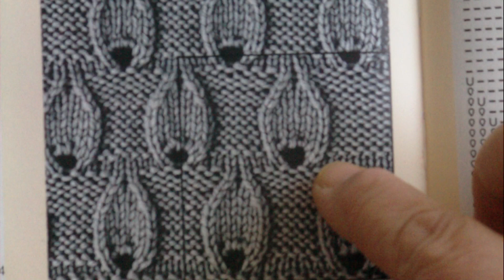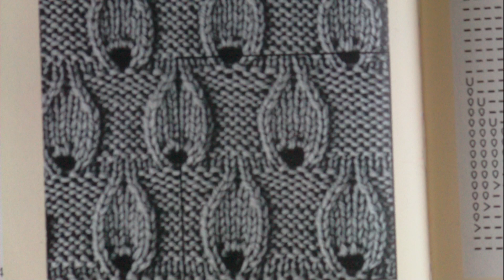Πλεκτα με βελονες-ΦΥΛΛΑΡΑΚΙΑ ΑΖΟΥΡ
Πολυ ομορφο και ευκολο σχεδιο με βελονες.